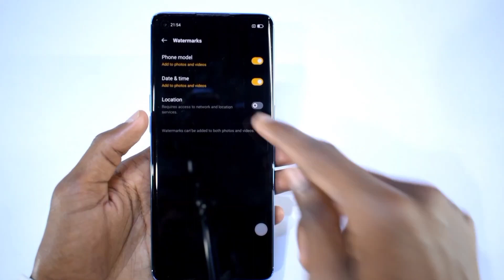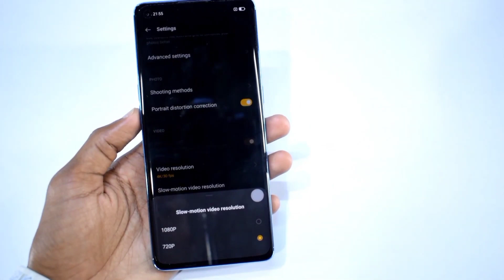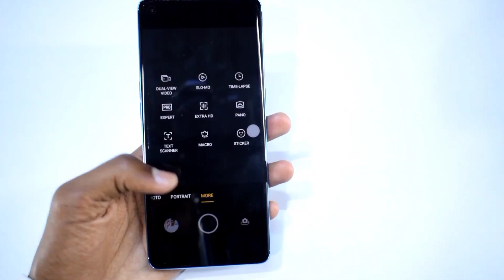Oppo Reno 5 Pro Camera Features | Hidden Tips & Tricks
About...
Dosto aaj is video me hum baat karenge Oppo Reno 5 Pro Smartphone ke camera ke tips and tricks camera on settings ke baare me aap Dekna is video ko Pura sirf 2 minutes ka video hai saare features bataya hu camera ke to Dekna Zaroor : Thanks

Hi...